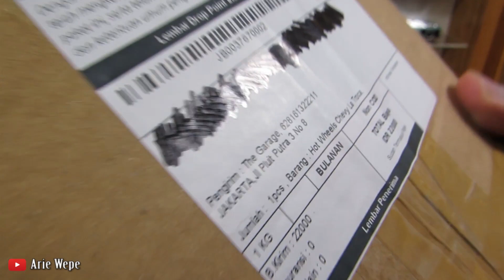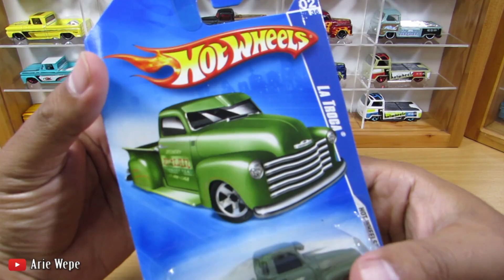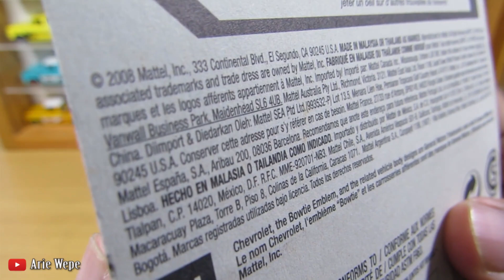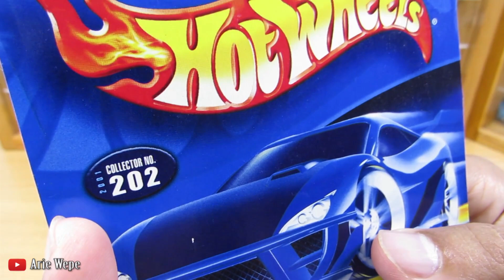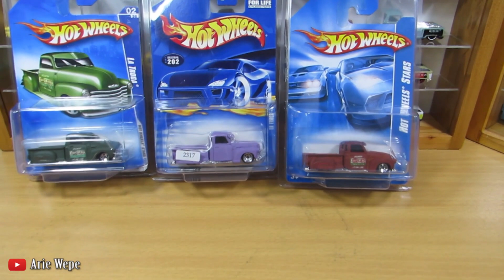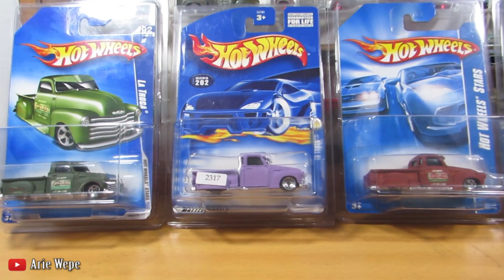LAGI, HUNTING HOT WHEELS LA TROCA!!! #2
Di video kali ini saya mengUNBOXING dan meREVIEW  HOT WHEELS hasil Hunting Online dan Hunting Offline...

HOT WHEELS kali ini yang akan saya Review lumayan Rare, dikarenakan di Gantungan sudah tidak akan pernah keluar lagi.

HOT WHEELS yang saya Review kali ini biasa dipanggil oleh para Diecaster adalah HOT WHEELS BLUE CARD.